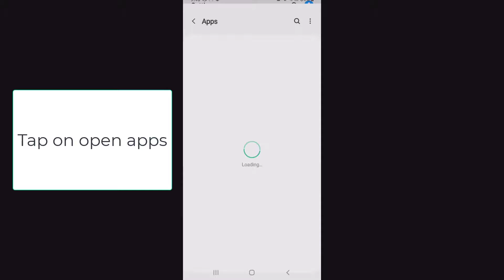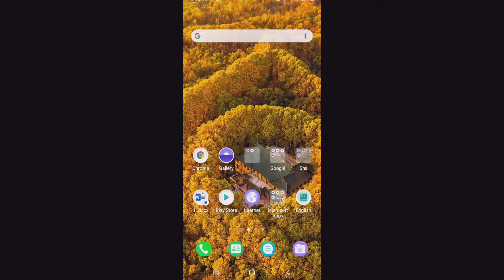How To Fix Facebook Featured Photos Not Showing | Facebook Featured Photo Not Working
in today's tutorial, I’ll be helping you learn how to fix Facebook featured photos not showing on your profile, keep watching the video till the end to learn how, and subscribe to our channel by hitting the subscribe button, and don't forget to press the bell icon so that YouTube will notify you whenever we post a new video.
if your Facebook featured photos are not showing on your profile then you can fix it with some simple steps, the first thing you'll need to make sure is that you have a strong network connection, and your internet is working just fine. once you confirm that go and tap on play store, in the search box type in Facebook, check if your app is up to date if your app needs updating then try updating your app first, and then go open your Facebook. once you update your app, it can improve the stability of your software and remove any outdated features. if you are still having the same issue then you could go and tap on the Settings button from your phone, and go and tap open apps, from the list choose Facebook, once you do that from the app info page, tap on storage try clearing the cache at the bottom right and clear your data at the bottom left. tap on ok to remove all the files settings, accounts, and databases, etc. now go and tap open your Facebook application, since you've cleared all the data that your app has, you’ll need to sign in to your account again, sign in to your account by tapping on your profile. if necessary enter your credentials and this action might solve your issue, these were some of the fixes for your Facebook featured photo not showing the problem.

Chapters
00:00 Intro
00:19 How to fix Facebook photo not showing?
01:25 Outro

Hey EveryOne!